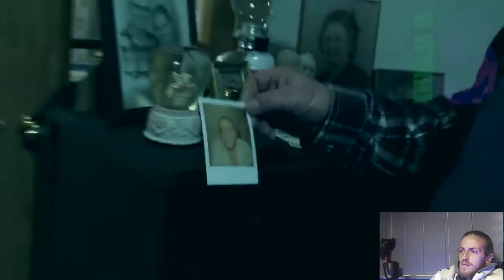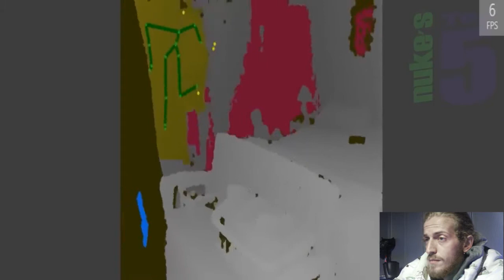NUKES Top 5 Scary Ghost Videos Crazy Reaction. (Ghost Hunter Reaction)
A WORK OF COMMENTARY
Watch as we dive into Nuke's Top 5 videos to cause a crazy reaction video! I break down my perspective and experience and react to the Top 5!
Please Click These Links And Check Out The Other Channels!